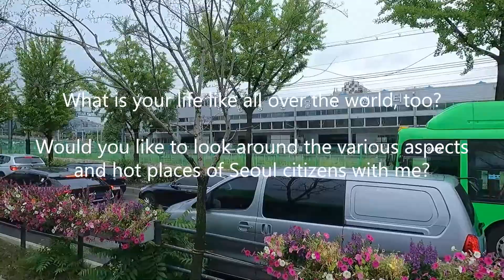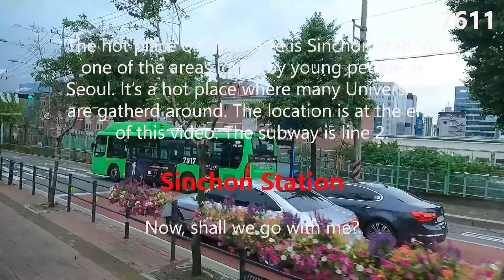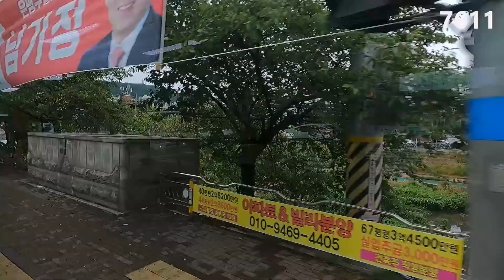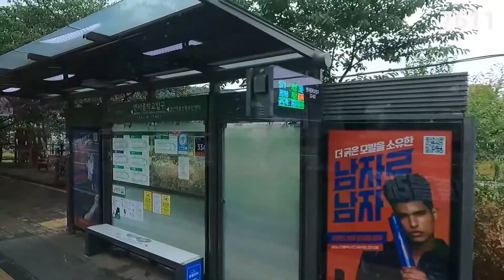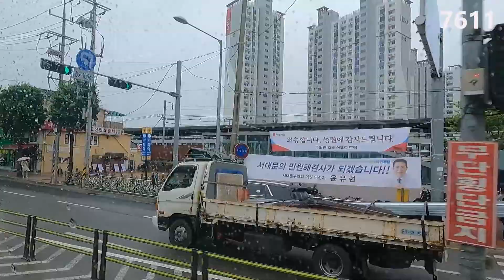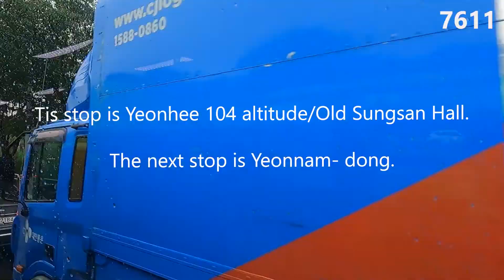Seoul City bus No. 7611 / SEASON 2 / Starting Point- Sinchon Station / Shoot- A7+ - : Up- Fri- P6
안녕하세요?

감사합니다)

것입니다.

것입니다.

촬영일자-  Jun. 15. 2022

동영상 분량: 50분 +/-
촬영시작 지점: 종점 또는 회차지점
촬영시작 시간: 07시 +/-
시내버스 내 촬영위치: 맨 뒷좌석

녕 # 좋은 아침 # 생생한 # 살아 있는 # 출근길 # 서울시내버스

간략히

(Dear, Subscribes

-MORNING SEOUL'

From this video, we will film and upload GoPro HERO9 BLACK. However, t-
he unfortunate thing is that the city bus windows are not clean, so the qua
-lity may not be good.

And I want to shoot in the 4K30 version, but it takes more than 2 days to
upload on YouTube, so I will shoot in the 2.7K60 version and upload it in t
-he 1080 version.

Date of shooting - Jun. 15. 2022
Filming Site- Some routes of No. 7611
Modality- GoPro HERO9 BLACK

Running time: 50 minutes +/-
Filming start point: end point or turn point
Filming start time: A7+/-
Filming location on the city bus: The last seat

# Slowly # Live # Drama # Real # way to work # Seoul City bus

Category Travel